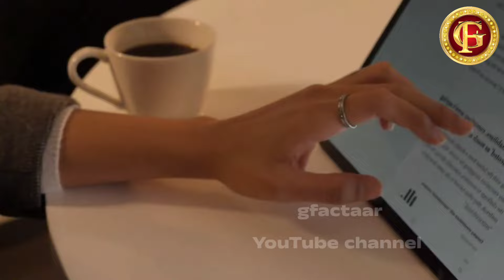Bramhacharya motivational story in kannada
Bramhacharya inkannada

brahmacharya benefits